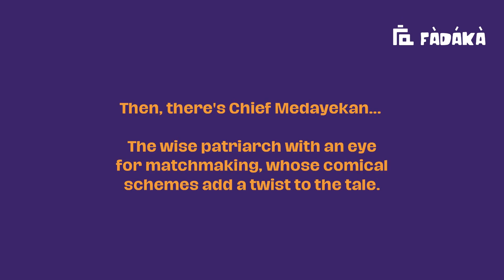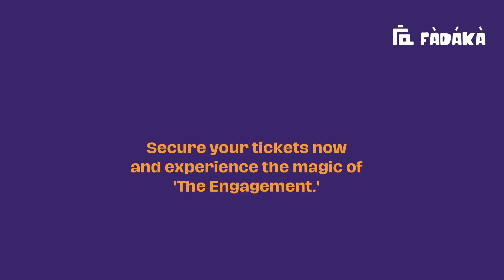Teaser for The Engagement (Directed by Adedapo Treasure)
One Stage, Three Actors, Endless Entertainment!

'The Engagement' merges drama, live music, and thrilling action in a spellbinding performance.

Written by: Professor Femi Osofisan
Directed by: Adedapo Treasure